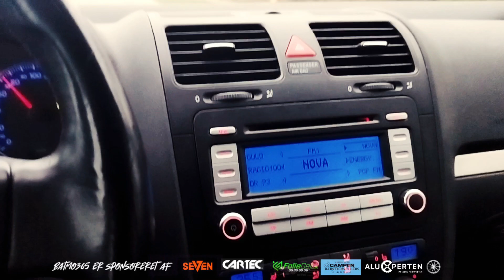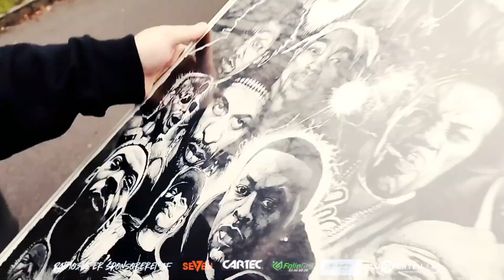Batmos jul episode 5.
Kaptajnen gir gaver og Kasper har noget til salg🤣